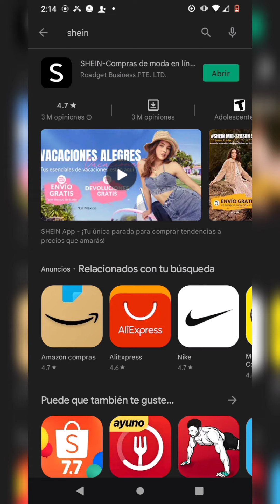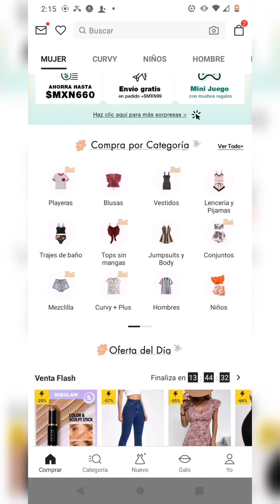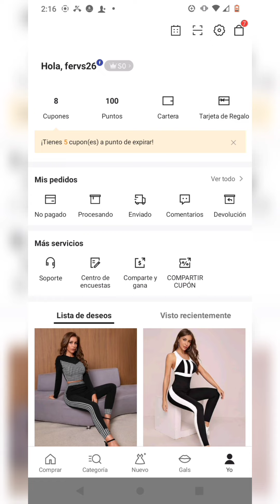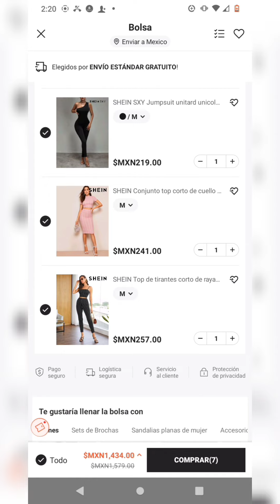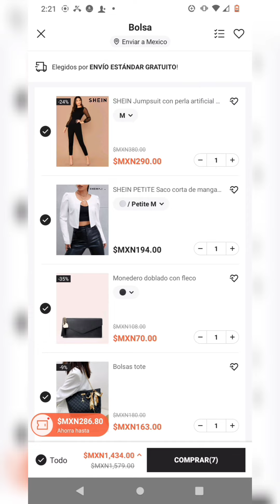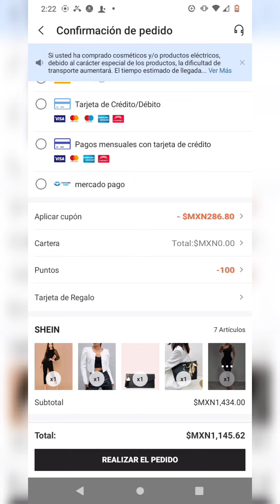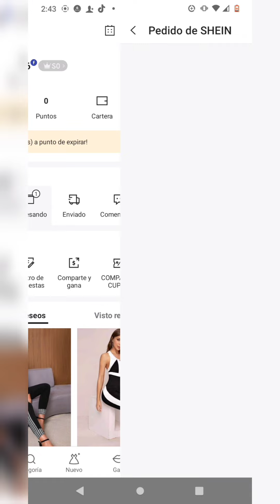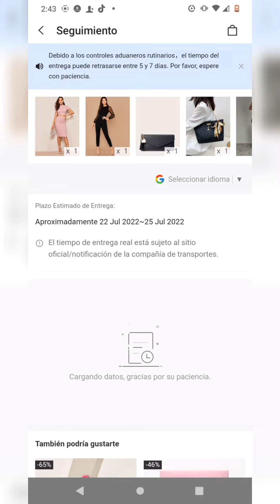Cómo comprar en shein fácil rápido y con descuento increíble 😱😱🤑🤑